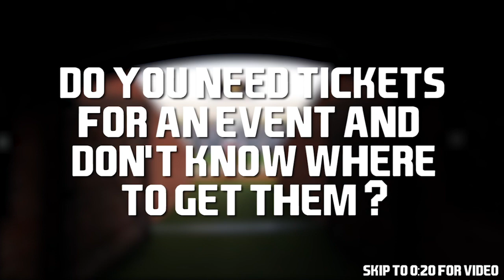Best Football "Superman" Plays (Part 2) ᴴᴰ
The best football "Superman" plays part 2! This compilation includes players either diving or going airborne!

Are you a college football player looking for a highlight tape? Look no further! I'm your guy.

Tags {Ignore}:
football, college football, nfl, superman tackle, diving touchdown, diving, airborne, cam newton, pylon dive, leaping tackle, reggie bush, front flip touchdown, athletic plays, highlights